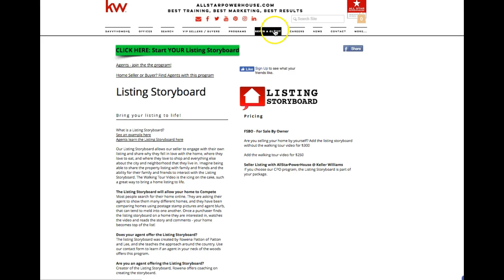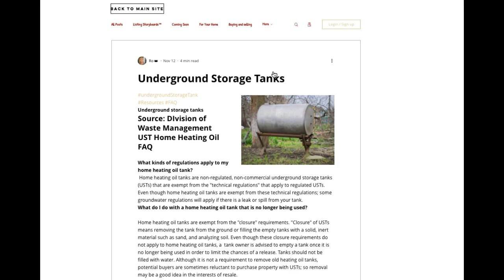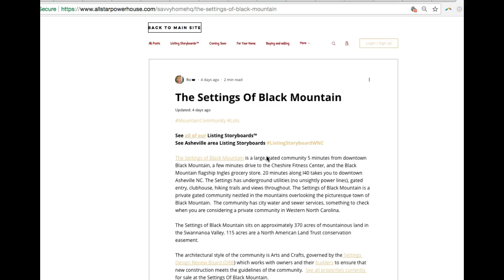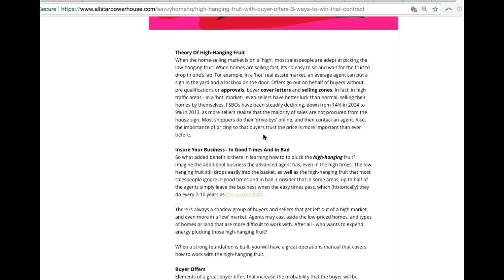Explore the website and the blog